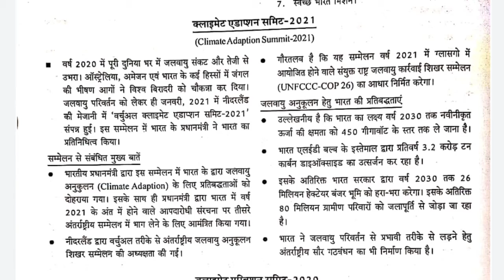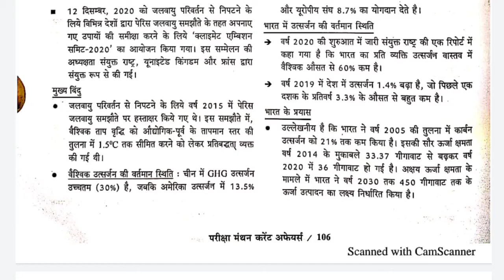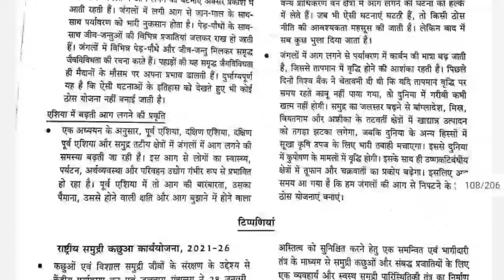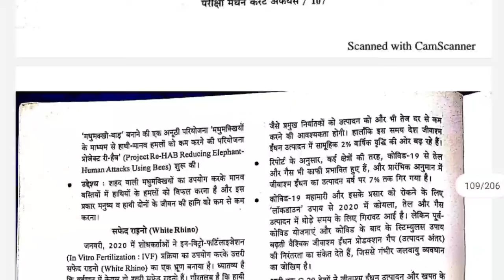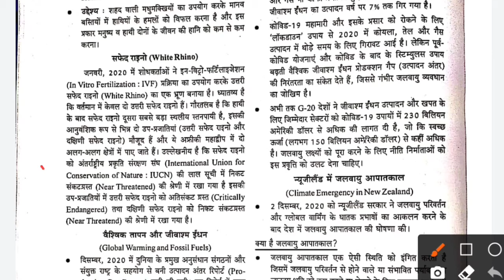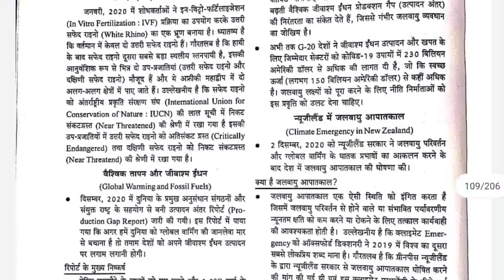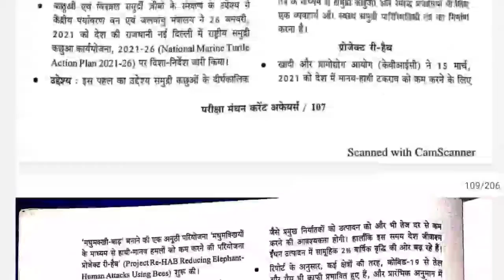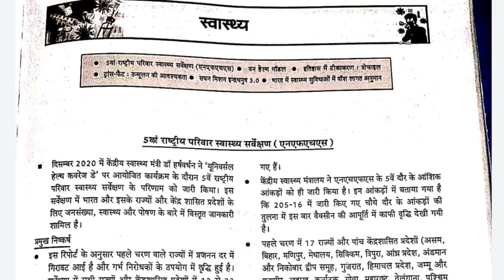Pariksha Manthan परीक्षा मंथन Part-16/Details Summery Current Affairs For/BPSC/UPPCS/SSC/PCS